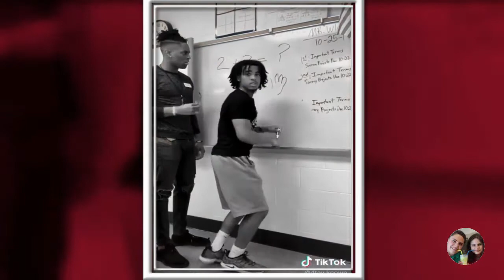Essayez De Ne Pas Rire Compilation | Les Meilleurs TikTok Drôles Partie 2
Suivez-nous aussi sur notre compte Instagram !
Si vous aimez ces vidéos, n'hésitez pas à liker, partager et laisser vos commentaires ça fait toujours plaisir !